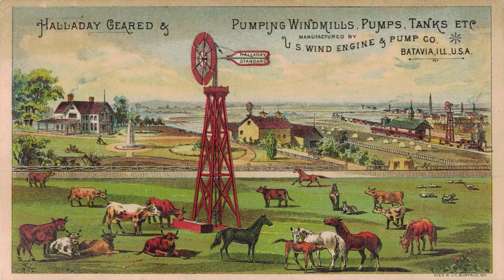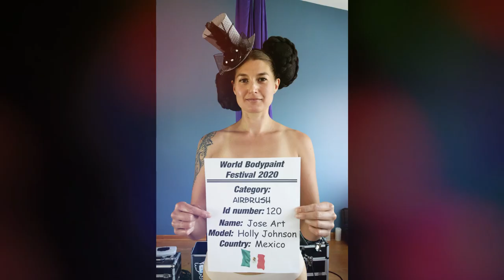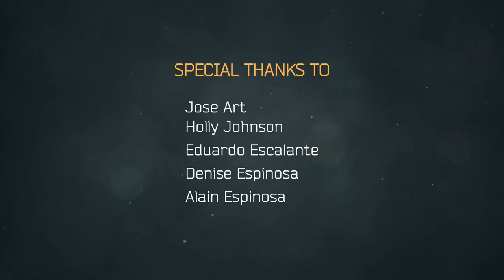Jose Art BodyPainting Artist